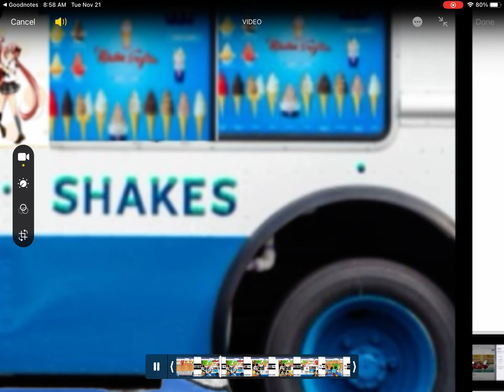Ice Cream Kids Mickey Mouse Is Cold 🥶 Donald Duck